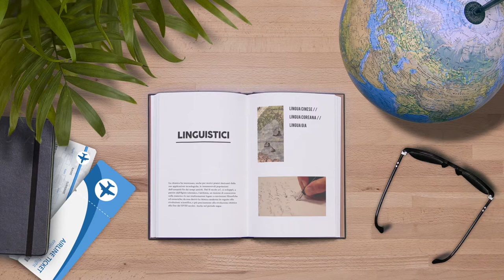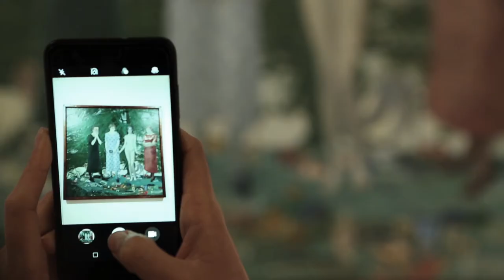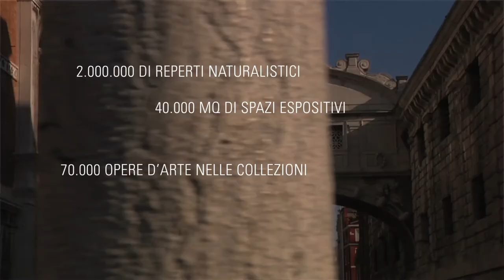Le aziende e le storie - Fondazione Musei Civici di Venezia.